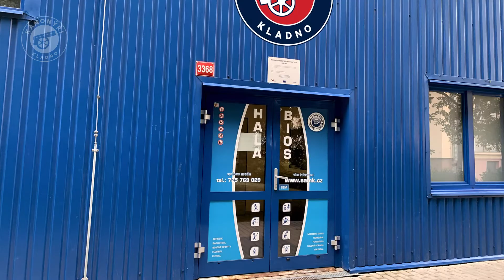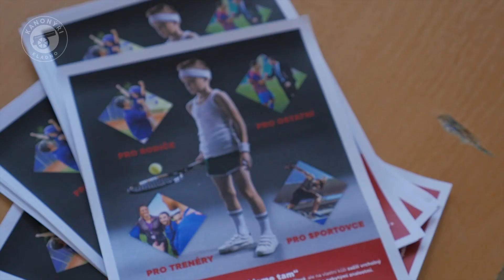To je to město (listopad 2019)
Video magazín Kanonýrů - To je to město